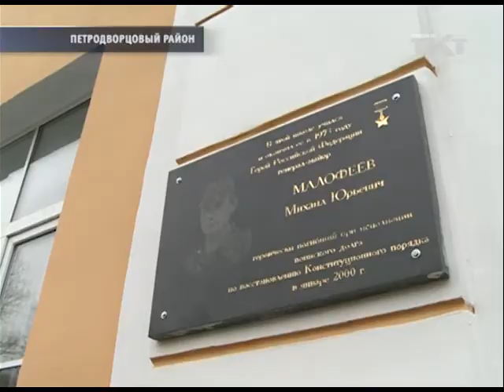"Постарайся вернуться живым"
В Ломоносове прошел фестиваль патриотической песни памяти Героя России Михаила Малофеева.
tkt-tv.tv